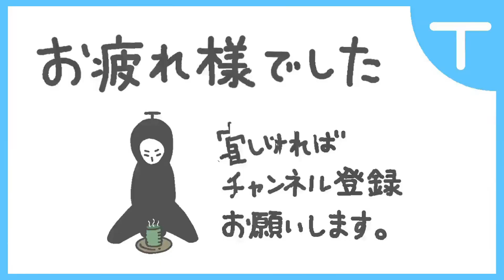【タクティクスオウガ リボーン】十二神将の第二ノ将を負傷者0人 C.H.A.R.I.O.T使用0回で討伐した男【世界初達成】【十二神将】【22/11/24】【PS/Swtich/PC】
何の攻撃もせずに凸って死んだ神将初めてだよ・・・
※ユーザーはゴリアテ三人衆だけで他はナチュラル